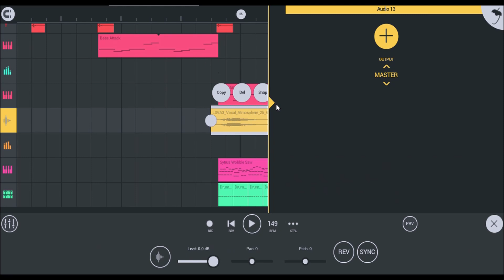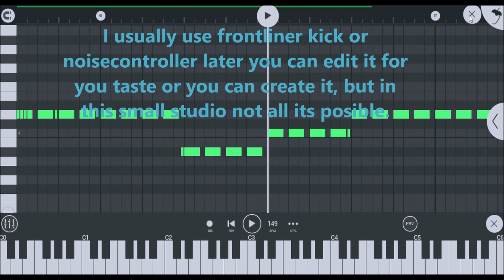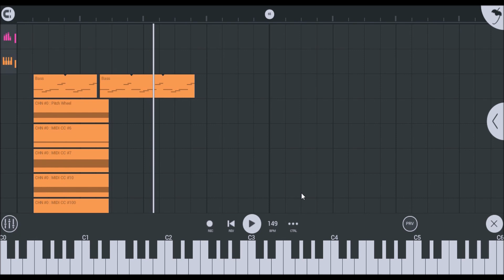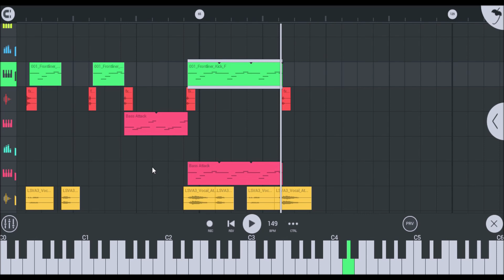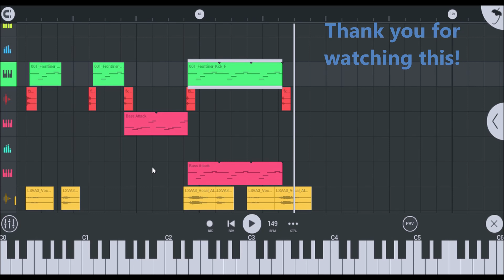Trascendental Trance Hardstyle FL Studio Mobile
Trascendental Trance Hardstyle
FL Studio Mobile windows 10

HD-HQ

Only/Exclusive for Hardstyle

About MIDI
If you're stuck, you don't know how to do it, you can't think of anything, you can buy midis of the type of music you like and then edit them as you like, I leave you the link of the website where I usually buy. There are not only midi but also more tools for your program: such as cubase, fl studio and some more.
IMPORTANT!--- for fl studio mobile buy only pack with wav mp3 and MIDI files, other files not compatible, only wth the big fl.

next time probably little tutorial how to make kick rithm + bass

Hardstyle

FL STUDIO MOBILE hardstyle

HUF

2019

tags ignore
hardstyle
hardstyle fl studio
hardstyle fl studio mobile
hardstyle fl studio mobile windows 10
trascendental
trascendental trance
trascendental hardstyle
trance
trance hardstyle
trance trascendental
fl studio
fl studio mobile
HUF
HardstyleUnitedFans